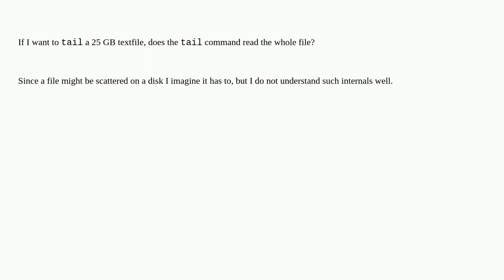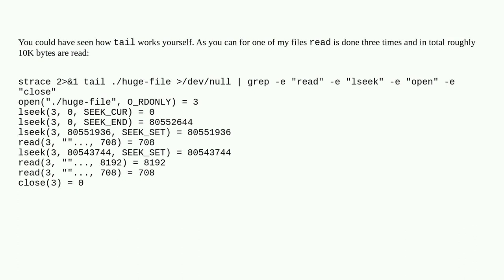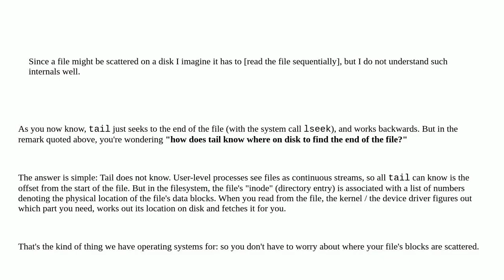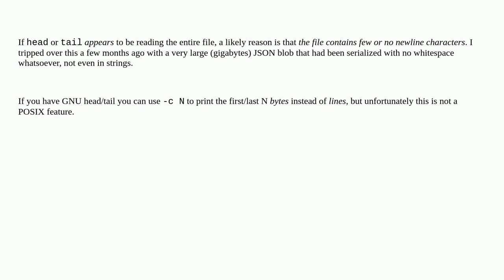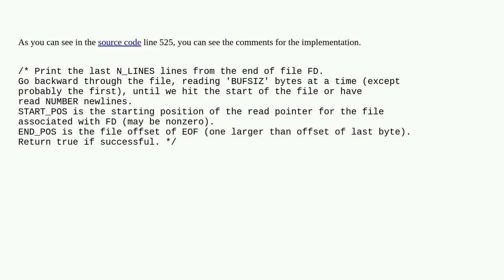Unix: Does tail read the whole file?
Does tail read the whole file?

A special thanks goes out to the awesome community

  tail